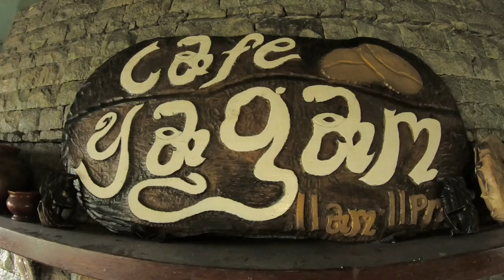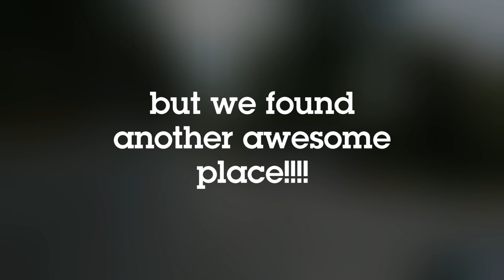PNJS 19: BAGUIO | 50's Diner | Cafe Yagam | Food Camp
Another "No Plan Ride", we cant decide where to go and thwn OBR jokingly said that she wanted to go to baguio even though we have work the next day! But i agreed and here we are!

Google Maps also gave us some weird routes that is absolutely new to us. But yhose roads are actually great!